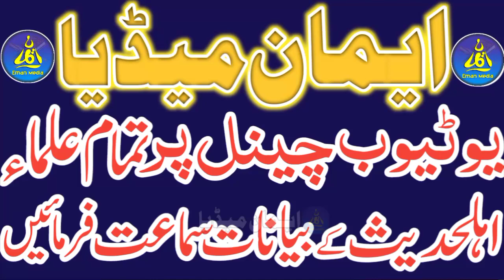Es Bayan Ny Brelviyo Ko Ag Lga Di | Deen Mai Corruption | Professor Abdul Razzaq Sajid 2023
درس قرآن وحدیث (کامونکی)
عنوان:- دین میں کرپشن
🎙️پروفیسر عبـــدالرزاق ساجد صاحب حفظہ اللہ تعالیٰ